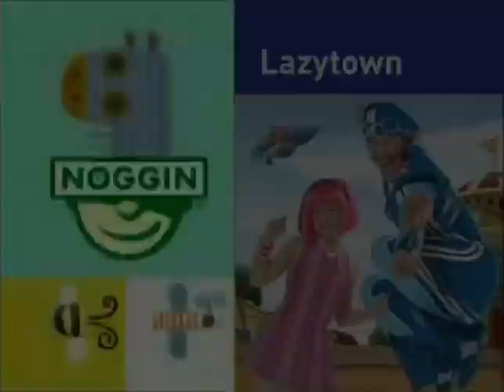Noggin Zee's Dance Final/LazyTown Enhances preschoolers'